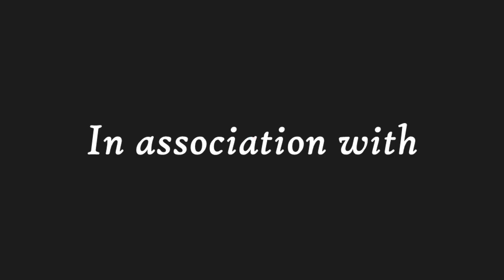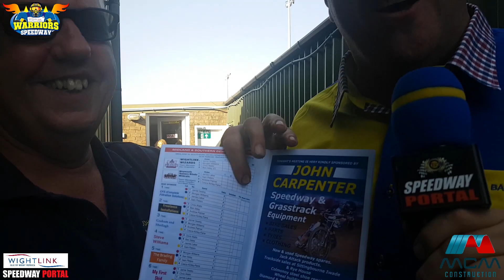'Pits & Bits' : Isle of Wight 'Wightlink' Warriors vs Kent Kings : National League : 27/06/2019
Warriors Media and Speedway Portal in association with MCM Construction bring you the 'Pits & Bits' footage from the Isle of Wight 'Wightlink Warriors' vs Kent 'Kings' National League meeting on 27/06/2019.  Footage Includes:

00:00 - Introduction & pit warm up
01:21 - Barry Bishop's Facebook pre meeting pit walk
09:47 - Connor King pre meeting interview
11:52 - Jacob Clouting pre meeting interview
14:00 - Jackie Vatcher pre meeting interview
17:14 - Chris Hunt pre meeting interview
19:11 - Ben Morley pre meeting interview
20:30 - Drew Kemp & Danno Verge in the pits
21:19 - Cameron Saveall Kent Kings fan prediction
22:18 - Mascots
23:35 - Rider parade & warm up lap (Including on board with Connor King)
31:09 - Heats 1 to 12 selected race footage
32:53 - Interval in the pits
34:23 - Heats 13 to 15 selected race footage
35:28 - Ending

The hottest 3 heats from this meeting will be available to watch for free online shortly, head into the Warriors Official Channel via the link below to view.

THE FULL MEETING IS AVAILABLE TO BUY ON DVD FROM T2TV MEDIA

*PLEASE NOTE* - This footage is an online accompaniment to the meeting's race DVD on sale via the details above.  It contains clips of on track action, not full races.